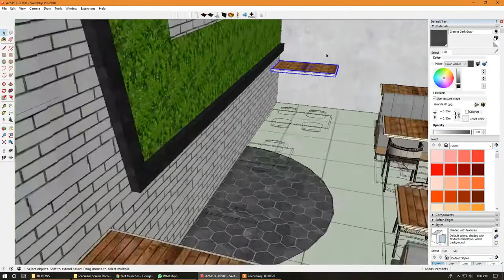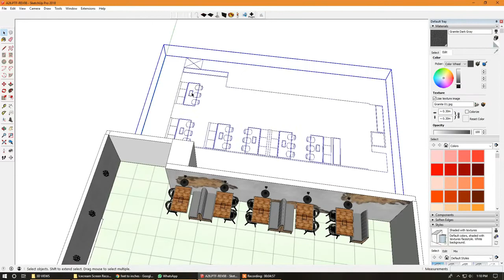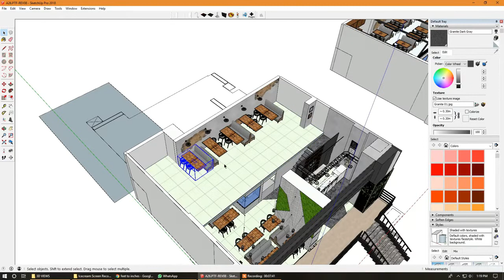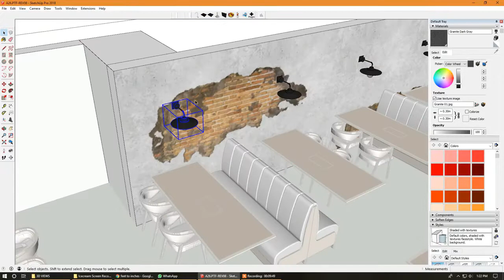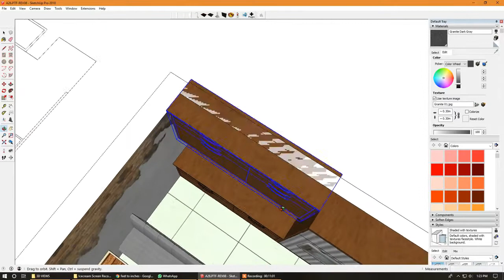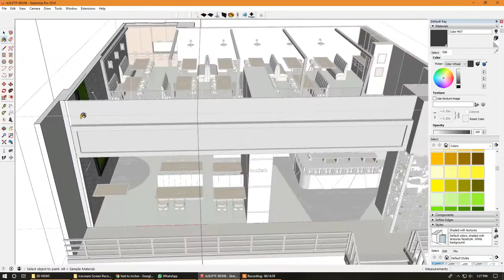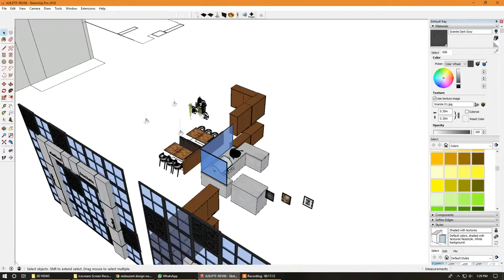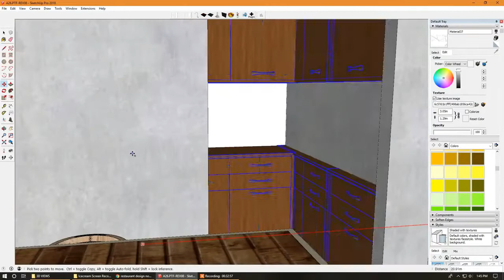Sketchup design restoration design part1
Sketchup software download free
Installing PROCESS autocadSketchup software download free
InsBBuild Water Slide Park Into Underground SwimBuilauto cad design
Autocad setting how to make
revit setting
revit design small village
Autocad all settinggBuild Water Slide Park Into Underground SwimminBuild Water Slide Park Into Underground Swimming Pool and Swimming pool Top 3

Build Water Slide Park Into Underground Swimming Pool and Swimming pool Top 3 Story Design House
videos to make your assist and more facilities. If you have any idea or more convenience to support us please don't hesitate to contact with us all time

125 Days To Build most Creatively Modern Great Houseboat, Swimming Pool, Water slide (Full Video) s

Building The Most Secret Underground Bamboo House By Ancient

Save

Jungle Survival: Building The Most Secret Underground Bamboo House By Ancient Skill Please Subscribe fore More Thank you very much for your value time to Watch, Like, Comment, Share, and Subscribe to our Channel, and we will try all our best to find more idea and produce more interesting video for survival purpose living harmony in the deep jungle.

Build the Most Amazing Bamboo Villa Home heated Swimming Pool and Water Slide in The Jungle

bulding design by
Mud motar
bamboo
Autocad design
Sketchup design
revit design j

This video we would to show you about, Building treehouse villa by ancient skills We Will Make a New Video Everyday If Possible. GET READY...things are about to get Primitive Unique Tools Channel © PLEASE NOTICE: All of my videos are owned by Primitive Unique Tools .

125 Days To Build most Creatively Modern Great Houseboat, Swimming Pool, Water slide (Full Video) s

Save

bulding design by
Mud motar
bamboo
Autocad design
Sketchup design
revit design j

bulding design by
Mud motar
bamboo
Autocad design
Sketchup design
revit design j

Sketchup design
Autocad design
with plan
elevation
section
civil engineering engineer
electrolytic engineeruild Water Slide Park Into Underground Swimming Pool and Swimming pool Top 3

talling PROCESS